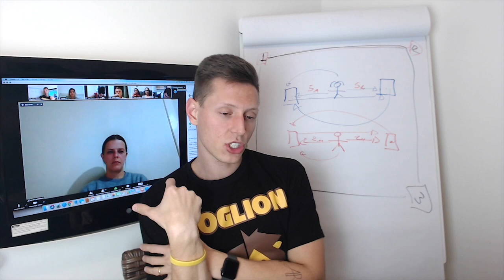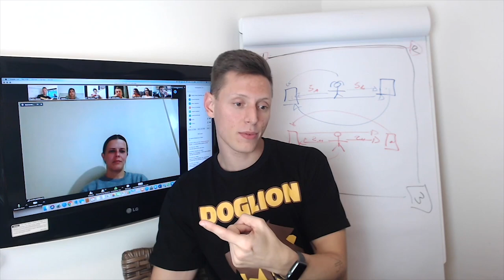Cachorro focado, treino aplicado